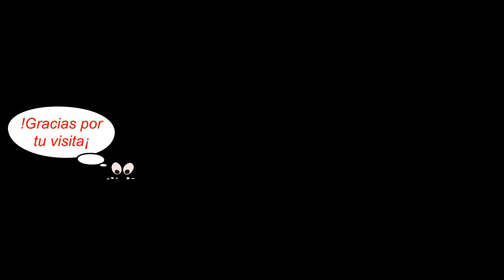LA TINGUA BOGOTANA EN PELIGRO DE EXTINCIÓN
La tingua bogotana o rascón andino (Rallus semiplumbeus) es una especie de ave gruiforme de la familia Rallidae endémica de la Cordillera Oriental de Colombia, donde vive en pantanos y humedales entre los 2.000 y 4.000 m de altitud. Está amenazada por la destrucción de hábitat.
Su pico es largo y levemente curvo, de color rojo. El plumaje del dorso es marrón oliváceo con rayas negruzcas, las alas rojizas y en el vientre de color gris, rayado en la parte trasera. Mide aproximadamente 25 cm. Emite un sonido parecido al de las ardillas, agudo y alto y si se siente amenazada el sonido se repite como un martilleo.
Se alimenta de invertebrados acuáticos y larvas de insectos y ocasionalmente de cuerpos de pequeños vertebrados muertos. Anida entre la vegetación acuática, donde la hembra pone unos cuatro huevos de color castaño claro con manchas azules y puntos de color castaño oscuro.
Se conocen dos subespecies de Rallus semiplumbeus:
• Rallus semiplumbeus semiplumbeus - E Andes de Colombia (Boyacá y Cundinamarca).
• Rallus semiplumbeus peruvianus - Perú (un registro de 1886 en una localidad desconocida).
 Fuente: Wikipedia
La tingua bogotana es una de las aves endémicas del altiplano Cundi-boyacence, sólo habita en estos departamentos y en la capital de Colombia, en ningún otro lado del mundo, ahí radica su enorme importancia y se acentúa aún más, cuando conocemos que actualmente se encuentra en peligro de extinción.
La degradación y reducción alarmante de los Humedales, su hábitat, a disminuido notablemente su población al punto que solo en unos pocos humedales de la ciudad se puede ver o escuchar en ocasiones. En los últimos años lo hemos podido registrar en los humedales de Capellanía, La Conejera, Tibabuyes, La Florida y Jaboque.